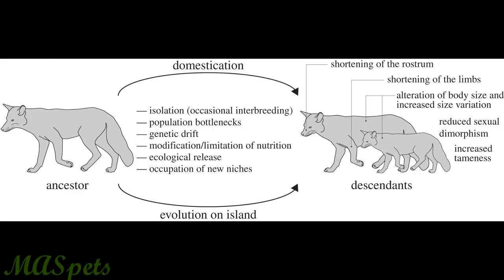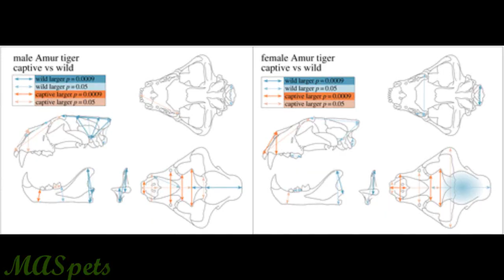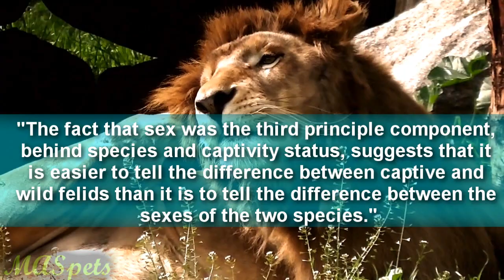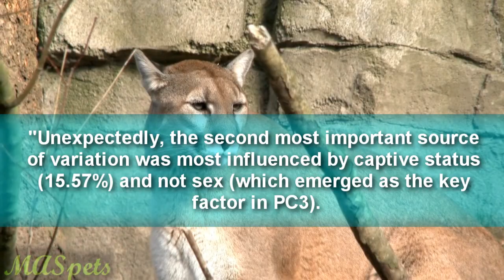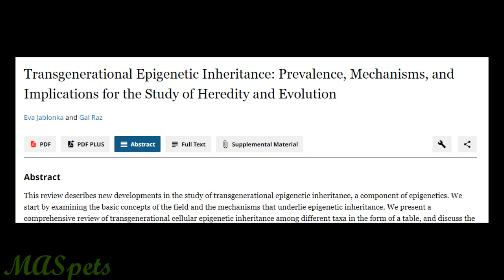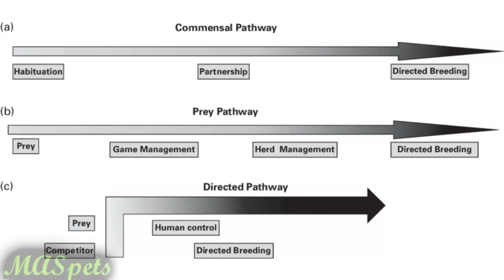Tigers ARE Domesticated. You'll Agree After Watching This :-)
Some References:

Hartstone‐Rose, Adam, et al. "The cranial morphology of large captive versus wild felids (918.11)." The FASEB Journal 28 (2014): 918-11.

Hartstone-Rose, Adam, et al. "The three-dimensional morphological effects of captivity." PloS one 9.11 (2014): e113437.

Duckler, Geordie L. "An unusual osteological formation in the posterior skulls of captive tigers (Panthera tigris)."

Zuccarelli, Micah D. "Comparative morphometric analysis of captive vs. wild African lion (Panthera leo) skulls." Bios 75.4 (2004): 131-138.

Yamaguchi, Nobuyuki, et al. "Brain size of the lion (Panthera leo) and the tiger (P. tigris): implications for intrageneric phylogeny, intraspecific differences and the effects of captivity." Biological Journal of the Linnean Society 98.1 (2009): 85-93.

Lord, Kathryn A., et al. "The history of farm foxes undermines the animal domestication syndrome." Trends in ecology & evolution 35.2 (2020): 125-136.